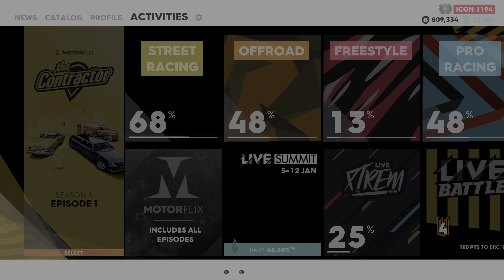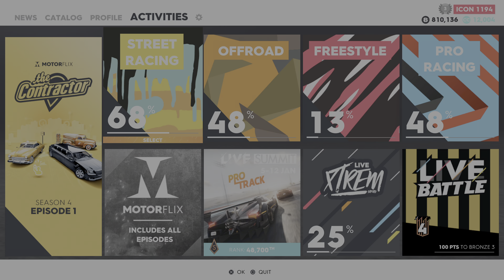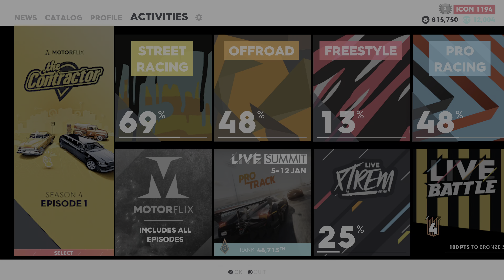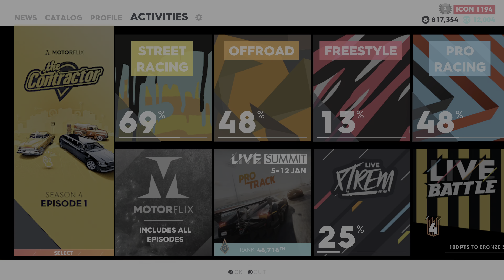The Crew 2 - Gameplay Video #1 - PS5 2160P UHD HDR 60FPS